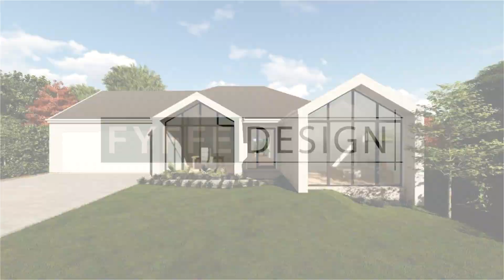Breathtaking Scandinavian Design Family Home With A Pool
Looking for a family-friendly home with a pool? Look no further! This Scandinavian design home is perfect for those who love the minimalist style and want plenty of space to entertain guests.

Address: 5G/256 New Line Rd, Dural NSW 2158